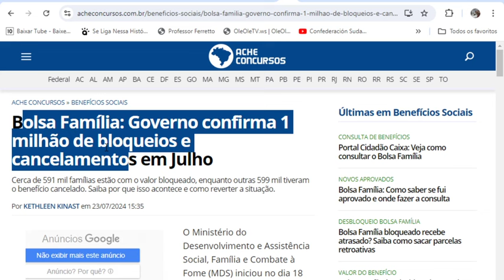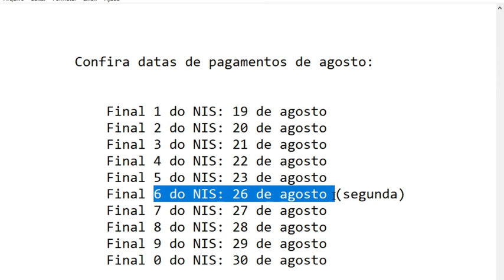SURPRESA NOS PAGAMENTOS💰BOLSA FAMÍLIA🤞BPC E INSS🎁 Agosto MaisFamílias MãesSolo PisPasep 13º💲VEJA